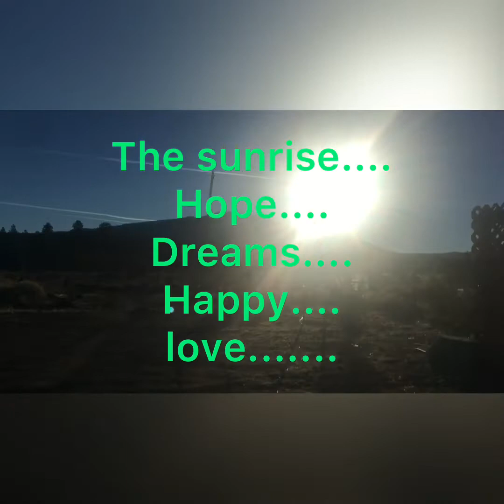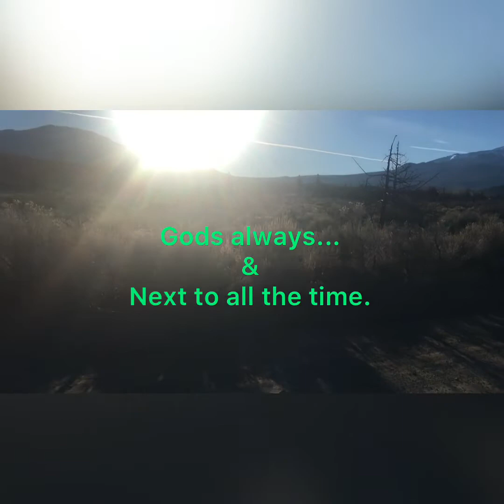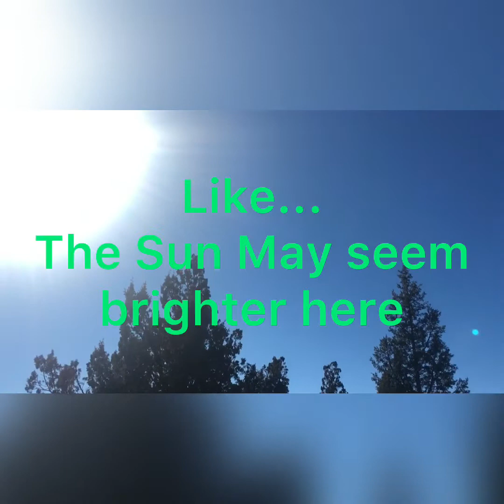Padegzong.... Mountains Shasta is the powers of God... 2/6/2021